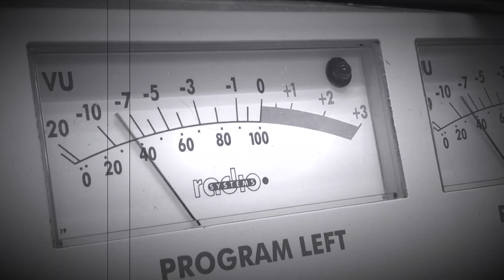Bat Force Radio GRUMPS & GRAMPS SPECIAL EDITION #7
One of our favorite toyphotographers, NATE BOYAR aka @figurefan_nate, joins us to discuss his FigLife and creating some of his amazing photos.